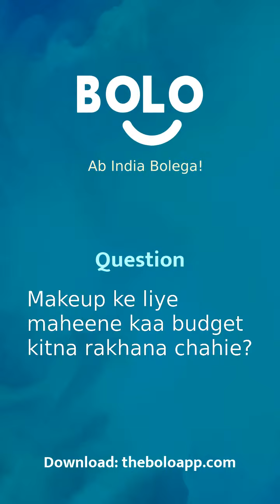Makeup ke liye maheene kaa budget kitna rakhana chahie? - by Reena Nikharge - Bolo App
1,00,000+ se bhee jayda answers de chuke hain expert abhi tak Bolo App par, aap bhee paayein apne questions ke answers

Reena Nikharge's answer to Makeup के लिए महीने का budget कितना रखना चाहिए?
Reena Nikharge's answer to Makeup ke liye maheene kaa budget kitna rakhana chahie?
Reena Nikharge's answer to How much should the budget of the month be for makeup?